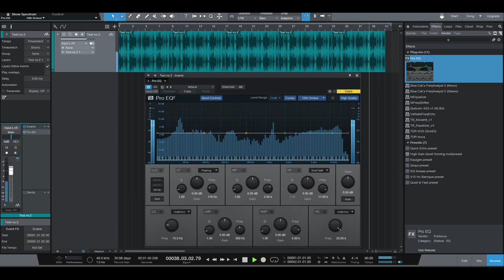Too Numb - Simple Hard Piano Beat (Looped) (2017)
I looped the beat few times so it's easier to freestyle on.